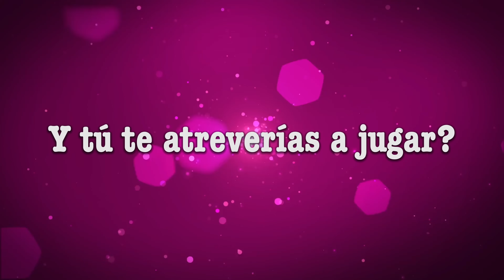☠️ NUEVOS TIKTOKS ✂️ | PIEDRA PAPEL O TIJERAS - MINI SERIES #26 ( Ft: ​⁠​@Iraishp )